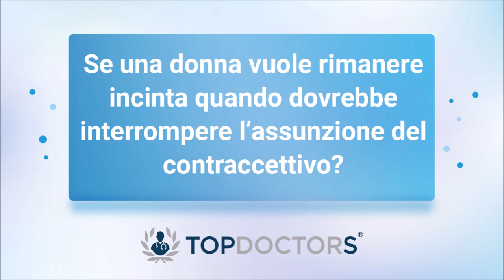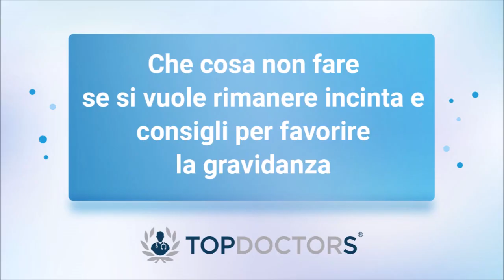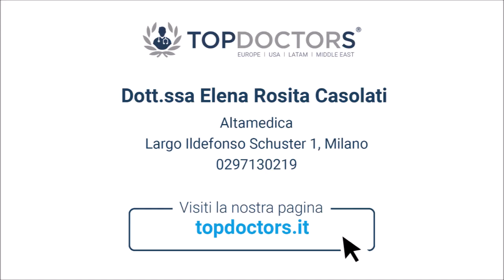Preparazione alla gravidanza - Dott.ssa Elena Rosita Casolati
La Dott.ssa Elena Rosita Casolati, specializzata in Ostetricia e Ginecologia, ci spiega come prepararsi alla gravidanza.

Dopo essersi laureata presso l’Università degli Studi di Milano con il massimo dei voti, si è specializzata in Ostetricia e Ginecologia presso lo stesso Ateneo.

Successivamente alla specializzazione, nel 1987 è diventata Dirigente Medico presso la Clinica Ostetrica - Ginecologica dell’Azienda ospedaliera Polo universitario L.Sacco di Milano, ruolo che  ha ricoperto fino a maggio 2017 come  responsabile dell'Ambulatorio di .Urodinamica e corresponsabile del centro di Diagnosi e Cura delle patologie del tratto genitale Inferiore, sempre presso il Polo universitario L.Sacco di Milano.

Esperta colposcopista, la Dott.ssa Elena Rosita Casolati  è stata precedentemente  accreditata   dalla Società italiana di Colposcopia e Patologia Cervico Vaginale (SICPCV).

Con una pluridecennale attività scientifica, la Dott.ssa Elena Rosita Casolati è  tutt'ora relatrice a  a corsi di aggiornamento e congressi nazionali e internazionali su tematiche riguardanti le infezioni genitali,  la contraccezione ormonale, la prevenzione e la riabilitazione delle disfunzioni del pavimento pelvico e dell'incontinenza urinaria femminile..

Ha svolto anche il ruolo di consulente medico scientifico in ambito di patologia del tratto genitale inferiore per società specializzate ostetrico-ginecologiche ed attualmente è consulente medico scientifico per l'Azienda farmaceutica Effik Italia.

Puoi richiedere un appuntamento con la Dott.ssa Elena Rosita Casolati al seguente